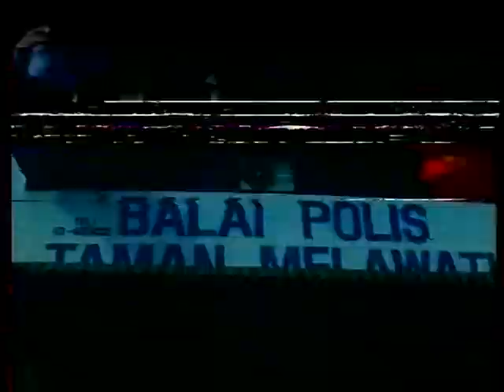Planetarier Diebstahl ATV Bericht (2000)